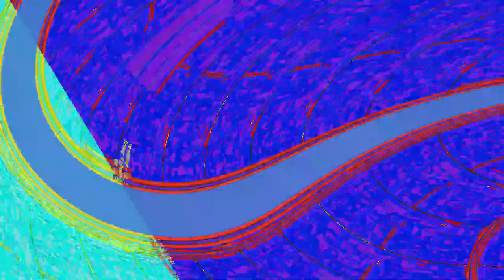[EPILEPSY WARNING] Movie 23 06 15 00h30m48s